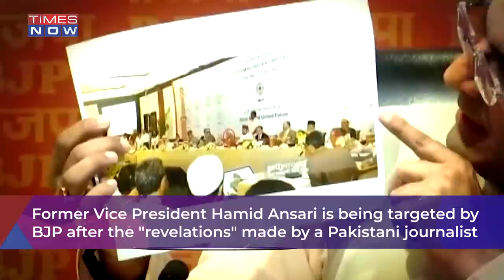Hamid-Pak Spy Meet Row: As Hamid Ansari Denies Allegations, BJP hits Back With A New Pic | Times Now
Vice President Hamid Ansari is in the eye of the storm as espionage row snowballs. Former Vice President Hamid Ansari is being targeted by BJP after the "revelations" made by a Pakistani journalist. BJP slammed Congress after the Pak journalist Nusrat Mirza claimed he visited India 5 times under UPA's rule. Now in a fresh twist, a senior lawyer Adish Aggarwala shared a photograph on Twitter